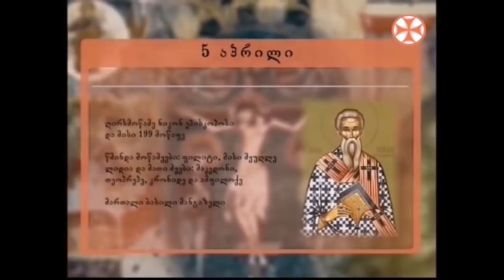ხარების დღესასწაულის შესახებ | გადაცემა „განთიადი" TV „ერთსულოვნება" 05.04.2019